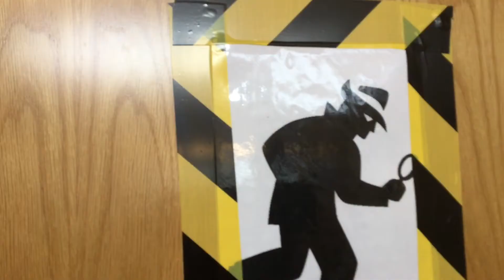008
Undercover Year 6's